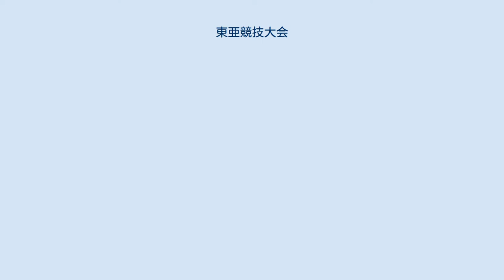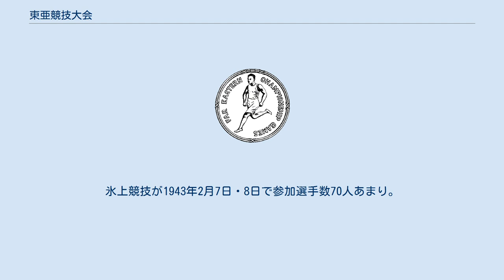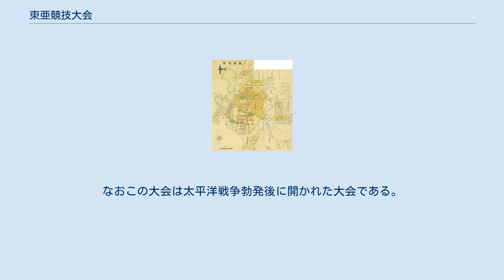東亜競技大会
東亜競技大会（とうあきょうぎたいかい、または興亜競技大会）とは、日中戦争以降の日本が中心となって開催した競技大会である。
なおこの大会の前に行われた「交歓競技大会」についても述べる。
 そもそもの発端は、日本がその傀儡国家である満州国を国際的に認知させる活動の一環として、極東選手権競技大会（現在の東アジア競技大会）に参加させようとしたことである。
それを阻止しようとした中華民国とで対立した。
 そこで極東選手権を解消し新たな大会開催が模索され、これに紀元二千六百年記念行事と1940年東京五輪開催地返上が絡み、東亜競技大会開催に至った。
 戦前・戦中の日本がスポーツを政治（戦争）利用した具体例の一つ。
なお行われた競技のほとんどで日本が優勝している。
 極東選手権競技大会ロゴ 東アジアには元々、フィリピン（当時はアメリカ合衆国植民地のフィリピン自治領）の体育連盟会長であったエルウッド・ブラウンが中心となって設立した"極東体育協会"が主催する「極東選手権競技大会」が開催されていた。
参加国はフィリピン、日本、中華民国（以下略称を中国）、タイ王国の他にも東南アジアの植民地（イギリス領東インド（イギリス領マラヤ）・オランダ領東インド・フランス領インドシナ）もこれに加わった。
うち第1回大会から全大会出場していたのはフィリピン・日本・中国だけであり、事実上3カ国で極東協会を運営していたが、新規参加国を入れるには加盟国すべての了承が必要と極東協会憲章で定められていた。
 その状況の中、満州を極東協会に加盟させようとした日本とそれを否定する中国とで対立することになり、結果1934年日本とフィリピンと2カ国間だけの決定により極東協会および選手権大会は消滅した。
そこで日本とフィリピンは代わりに"東洋体育協会"を設立し、"東洋選手権競技大会"開催を画策し1938年第1回大会を東京で開催することを決めた。
 ただ、この日本の一連の行動にはフィリピンや当の満州でさえ引いてしまう。
満州については日本側の関係改善に向けた動きと大満州国体育連盟への組織改編により正式に東洋協会に加盟する。
当時アメリカの植民地だったフィリピンは「東洋の平和」を目指して東洋協会を作ったことから憤りを感じ、また1944年アメリカからの完全独立が確約されていたところへその時期が更に早まるようアメリカ政府と交渉の最中、国際的観点から見て問題のある東洋大会に絡むことは今後の交渉で不利になると考えた。
一方で日本は、1940年東京五輪招致を目指しており、東洋協会の存在は五輪招致に不利に働くとして協会設立当初は積極的な活動後押しを行えなかった。
なお中国には協会参加勧誘の動きはあったものの具体的にオファーは出していなかった。
 1936年7月東京五輪が正式に決まった後も日本国内での東洋大会に対する各スポーツ団体の温度差や中国の東洋協会加盟拒否、フィリピンの第1回大会不参加表明など開催に向け進展しなかった。
これに関連して満州は東京五輪参加を要請したが日本側から政治的な問題に発展するとして却下されている。
 そこへ、1937年7月日中戦争が勃発し、これらすべてが無となった。
 1938年7月日本は1940年東京五輪開催権を返上する（詳細は当該リンク先参照）。
そこで、大日本体育協会では新たな方向性を模索、この中で"日満華"、つまり日本・満州・中華民国臨時政府（以下略称を中華）で競技大会を開く計画が建てられた。
当時満州および中華は、スポーツを占領政策の道具として有効活用できると肯定的に捉えており乗り気になったが、中華が全競技に参加できる編成を組めないため競技大会ではなく親睦を意味する"交歓競技会"あるいは"招待競技会"として開催されることになった。
満州の首都・新京での開催が決定、文教地区として開発していた新京南嶺地区"国立総合運動場"（あるいは南嶺競技場）に各種スポーツ専用競技場が急ピッチで作られた。
 本来の開会式日は雨天となったため翌日の1939年9月1日から、新京で「日満華交歓競技大会」が開催される。
大会を通じて雨による最悪なコンディションの中で行われた。
 実施競技は陸上・バスケットボール・バレーボール・サッカーの4競技。
日本で盛んだった水泳・野球・武道・体操などは実施されず、特に野球は満...